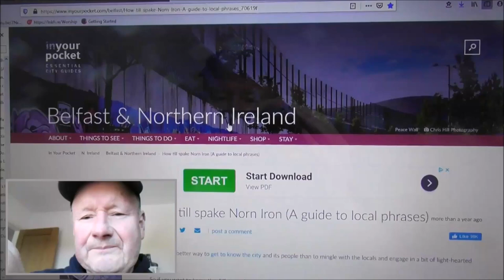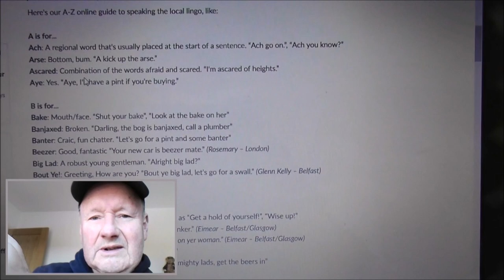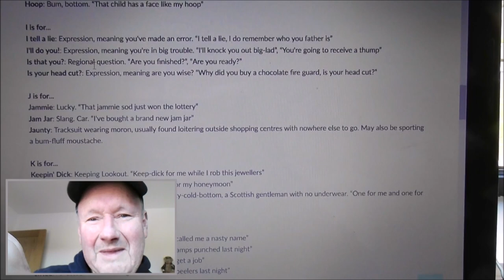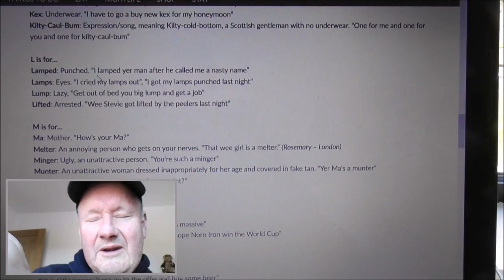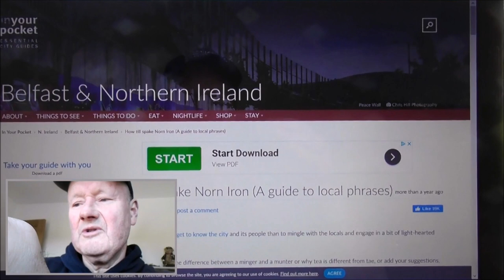How, 'till spake Norn Iron!', ( A guide to local phrases )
I spotted this wee page on the In Your Pocket Essential City Guides Belfast & Northern Ireland. I though it was rather good and might give you a chuckle.